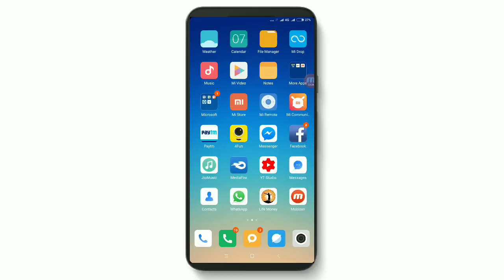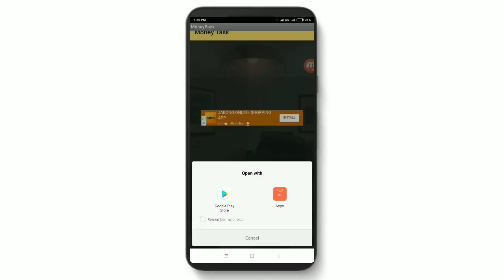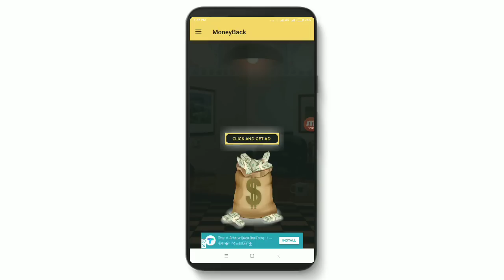हर एक Min में ₹75 तुरंत PAYTM 100℅Real LIVE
Paytm King